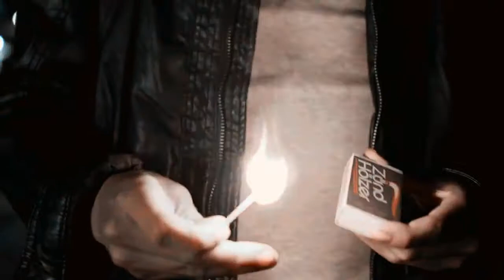wolfgang bogdanow: painting greys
Song: Emmit Fenn - Painting Greys
Fandom: Sense8